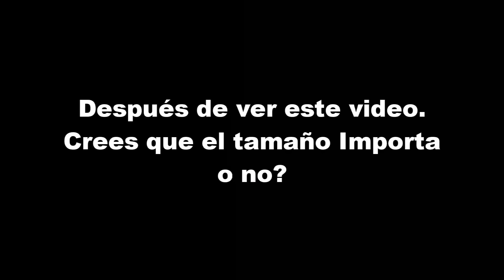BROMA - P3N3 ERECTO